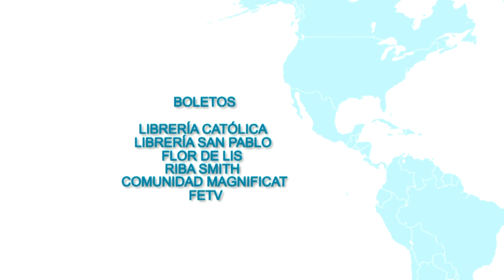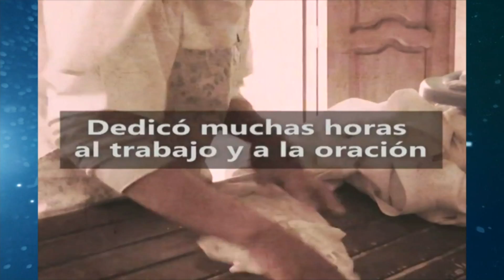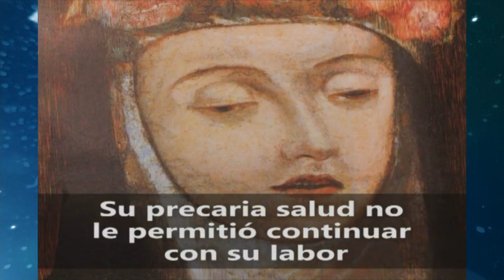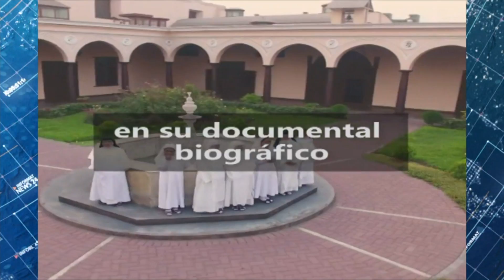FETV NOTICIERO FETV DIARIO 30 DE AGOSTO DE 2017